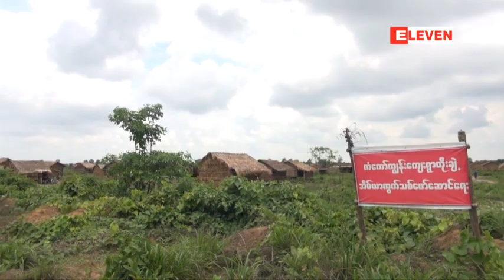မဂၤလာဒံုၿမိဳ ႔နယ္အတြင္းရွိ ေမြး/ေရ၀န္ႀကီးဌာနပိုင္ေျမလြတ္ (၅)ဧကခန္႔တြင္ ေနထိုင္သူမ်ားကို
မဂၤလာဒံုၿမိဳ ႔နယ္အတြင္းရွိ ေမြး/ေရ၀န္ႀကီးဌာနပိုင္ေျမလြတ္ (၅)ဧကခန္႔တြင္ ေနထိုင္သူမ်ားကို ဖယ္ရွားေပးရန္သတိေပး